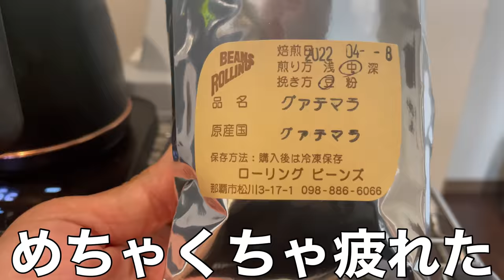【VLOG】#172 連敗脱出 VSファジアーノ岡山 現役Jリーガーの日常